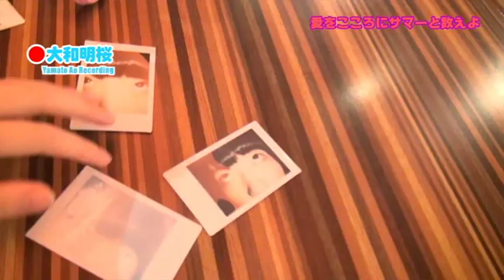Niji No Conquistador - "Ai Wo Kokoro Ni Summer To Kazoeyo" Making Of [part 1] (subtitled)